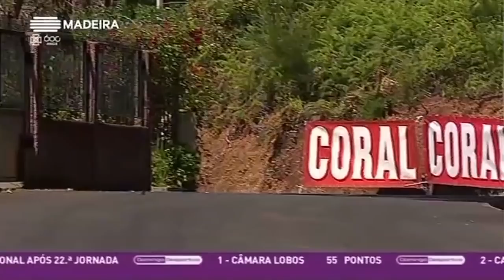Edição que celebra os 60 anos do RVM tem o regresso da classificativa da Boaventura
Alterações ao segundo dia de prova que ainda contempla outro regresso, a subida em classificativa, da Serra de Água